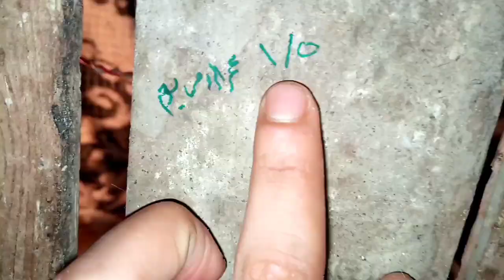ارتفاع رهيب في أسعار البط البلدى دكر البط وصل ٥٠٠جنيه حافظي علي طيورك متخليش التجارتضحك عليكي👌👍